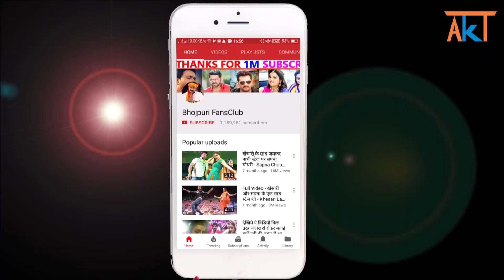भोजपुरी का सबसे महँगा गाना जो शूट हुआ जर्मनी में एक बनेगा एक नया रिकॉर्ड - Khesari Lal